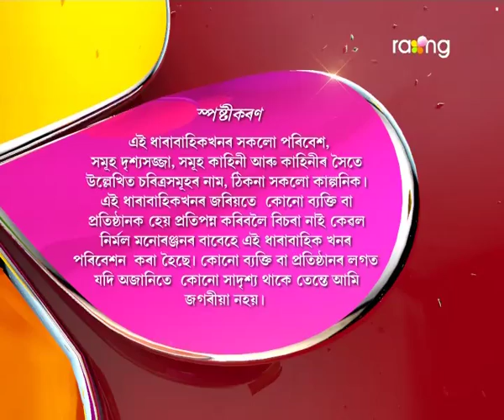Oi Khapla | 08th Oct | Full Episode | No 376